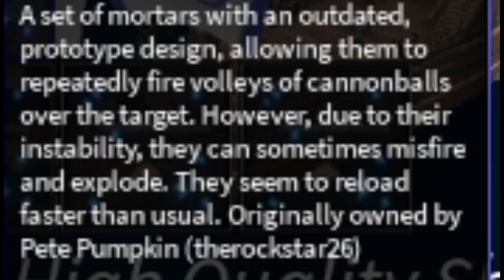swift ruined archaic mortars | Arcane Odyssey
pov: you just using mortars with -1 second load then keep firing (i didnt noticed that it can sometime explode itself)
4:57 - 5:53 The Colosseum Gates-9917-RFR
timestamp:
0:00 intro
0:11 the swift ruined archaic mortars
0:53 CARGO
1:03 a shark
1:20 how does it works
1:36 mortars issue
3:53 the problem...
4:57 after experience
4:58 coehorns is better
6:15 outro